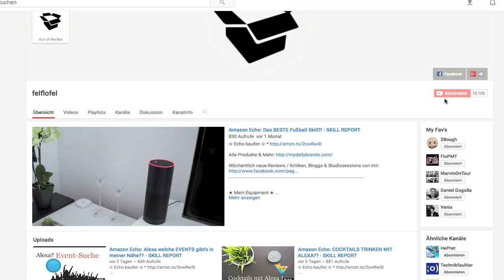Innogy Smarthome - Erster Eindruck & Unboxing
✩ Innogy Produkte kaufen ✩ *
✩ Echo kaufen ✩ *

✭ Mein Equipment ✭